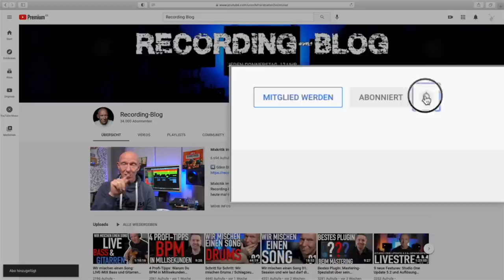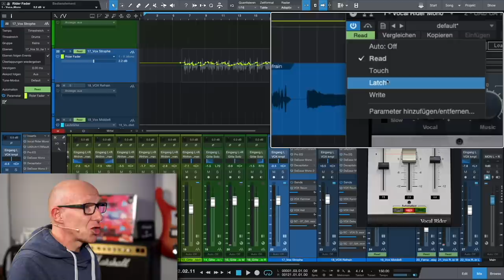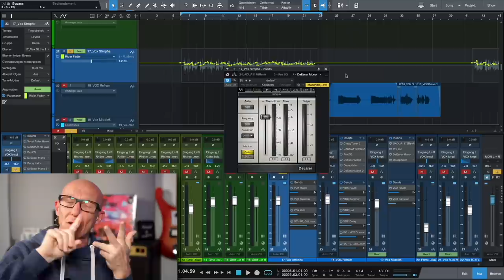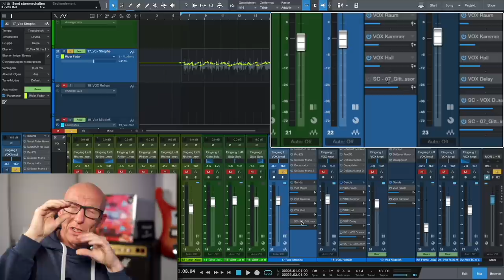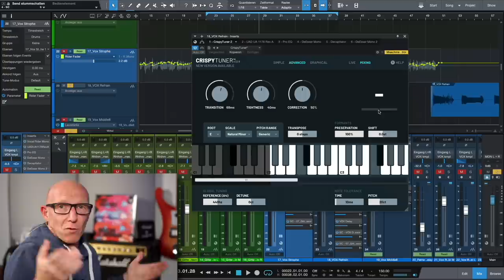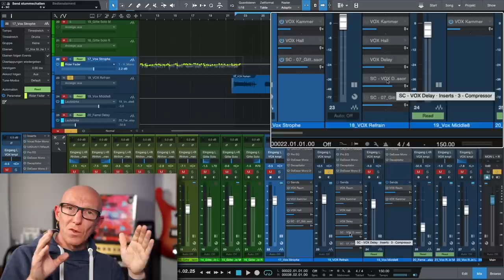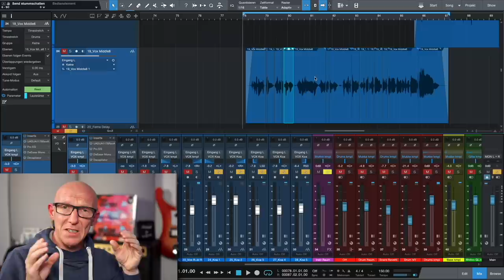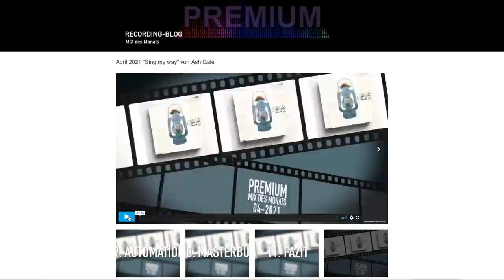Meine PlugIns für Gesang: Vocals selber abmischen | Abmischen Tutorial | Recording-Blog #106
Mixpraxis 106 | Wir mischen einen Song: Der Gesang ist neben den Drums das wichtigste "Instrument" im Song. Vocals abmischen kann man mit verschiedensten Herangehensweisen und ich zeige Dir heute, wie ich Strophe, Refrain und Zwischenteil angehe und mische.

Willst Du den Song auch selber mal abmischen? Dann lade Dir die Spuren herunter, entweder als Mitglied hier bei Youtube über die Funktion "Mitglied werden" oder über Deinen Zugang zum BASIS- bzw. PREMIUM-Bereich im Recording-Blog.